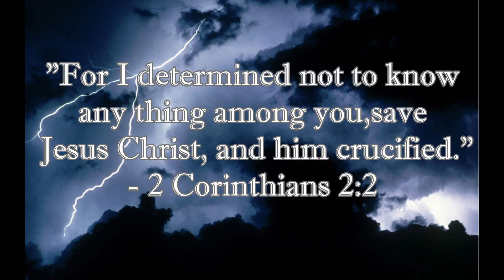S7E7: 3 Myths About The K.J.V.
This week we'll examine 3 common myths perpetuated about the King James Bible.